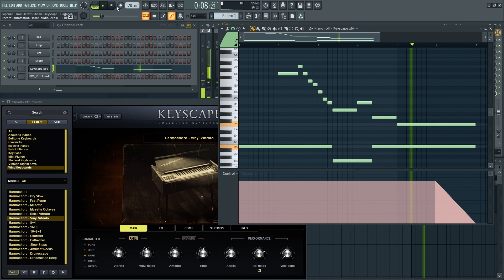Lapenko - Iron Sleeves Theme / Лапенко - Тема "Железные Рукава"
FL Studio 20 + KeyScape (Harmochord - Vinyl Vibrato)